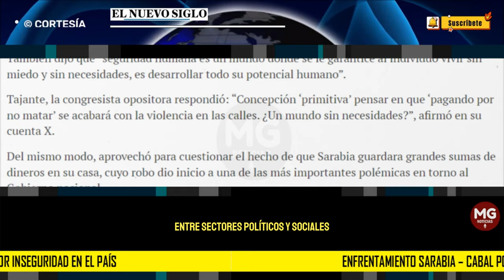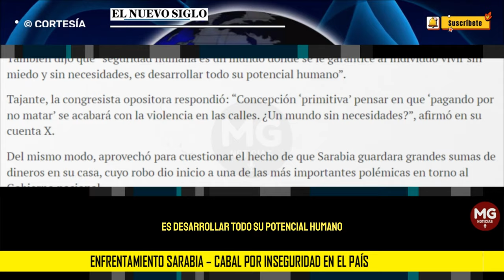🔴 ENFRENTAMIENTO SARABIA CABAL POR INSEGURIDAD EN EL PAÍS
Esta situación ha generado intensos debates en redes sociales como los que protagonizaron la recién nombrada directora del Departamento Administrativo de la Presidencia de la República (Dapre), Laura Sarabia; y la senadora del Centro Democrático y una de las más férreas críticas del Gobierno nacional, María Fernanda Cabal.